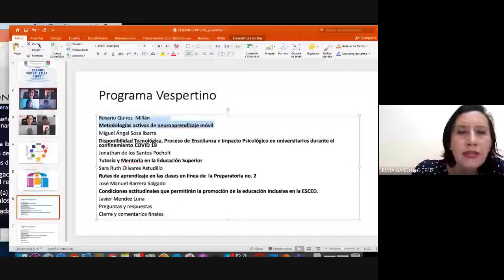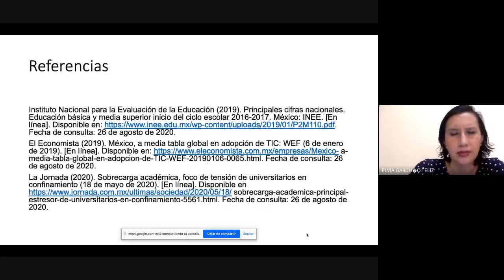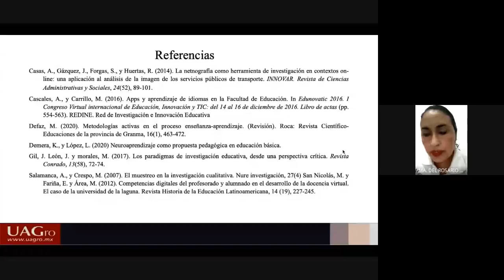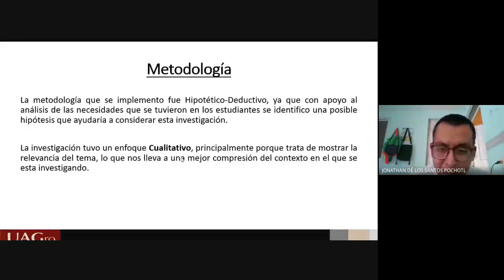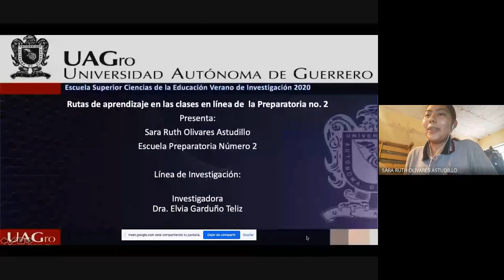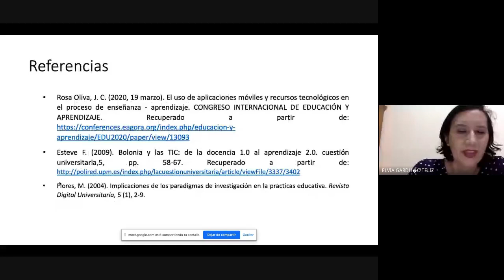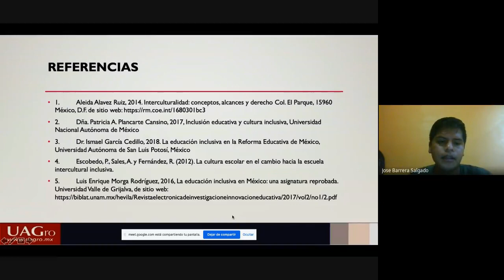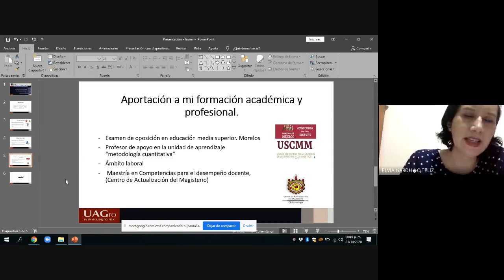VERANO VIRTUAL DE INVESTIGACIÓN 2020 Turno Vespertino